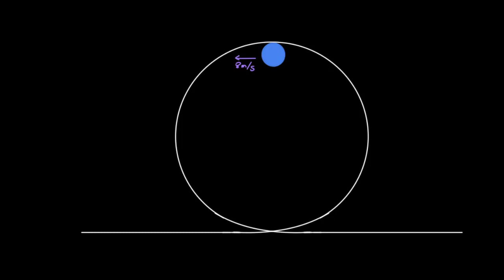Looping d'une boule sur un rail : réaction du support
Comment déterminer la réaction du support lors d'un looping.